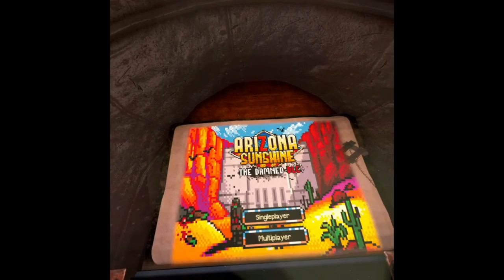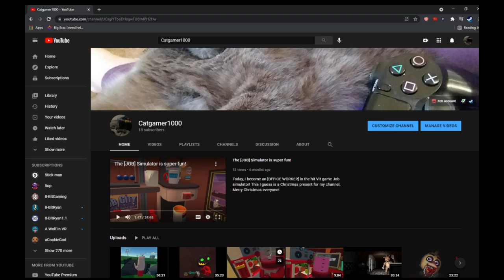I'm a Dead Man. (Arizona Sunshine Dead Man DLC)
Today, I'll be playing Arizona Sunshine, Launch a nuke, get out, enjoy the fireworks.

Get the game here:
[Game page's URL]